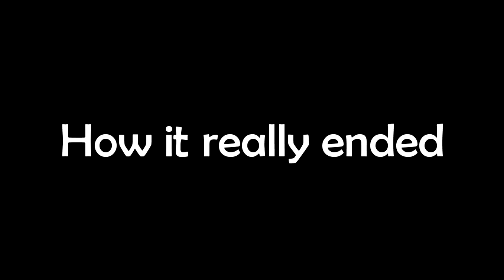Minecarft SAW III Death Run (FunnyMoments)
Halloween is back! You know what that means. Another Saw Death Run! Enjoy!

Thanks to Harley, John, Genji, Zombie and Josh for helping me make this video

Josh: (Doesn't have a channel)

Sources:
0:00 Five Nights At Freddy's Sound Effect's
0:05, 0:11, 0:18, 0:20 (Mini having a flashback) Minecraft Deathrun II
0:26 TNT Sound
0:57, 1:19 PAYDAY 2 Deathwish Theme
1:07 Truck starting up sound
1:11 Truck engine sound effect
1:20 Minecraft Logo
1:37, 1:46 Kermit the Frog
1:49 letter.png
1:44, 1:51 Gangster
2:49 SAW III
3:35, 8:44, 10:47 - tape.mp3
3:35, 8:21. 12:42, 13:06 - Saw Theme
8:25, 11:04 Blood and Bacon New Day
10:06 Kevin MacLeod - Movement Proposition
10:49 fart.mp4
10:54 Kevin MacLeod - House of Leaves
12:08 a baby...
12:16 John Williams - Jurassic Park Main Theme
12:27 The Good, The Bad and The Ugly
12:30 25th Huey Helicopter
12:35 Star Wars: Return of the Jedi
13:12 Mick Gordon - The BFG Divison
13:16 Minecraft Oof
13:23 Spider Man Pizza Time!
14:15 Minecraft Stal (I'm sorry Schlatt)